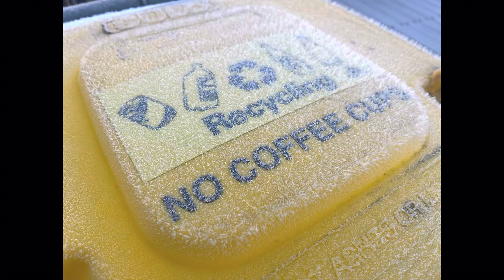Merritts Gondola experience at Thredbo Village | Day 2 | Weekend Getaway | Australia